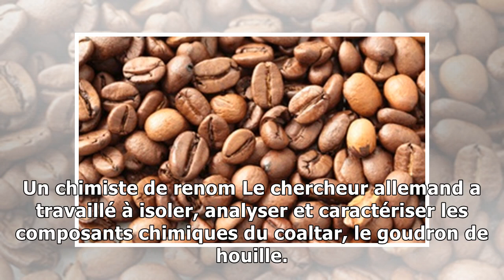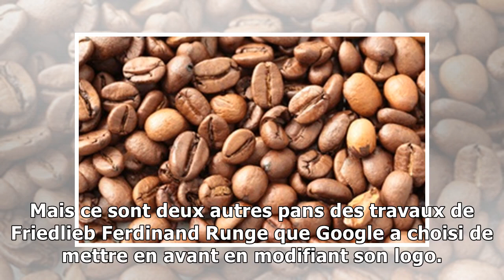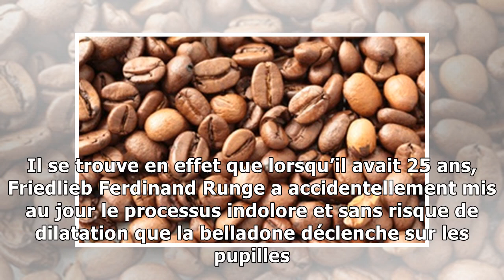Doodle: Google célèbre Friedlieb Ferdinand Runge, le chimiste qui a découvert la caféine8/2/2019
Google a décidé de rendre hommage au scientifique qui a découvert la caféine. — PICTURE PRESS EUROPE/SIPA Google a décidé de consacrer son « doodle » de ce vendredi 8 février au scientifique Friedlieb...